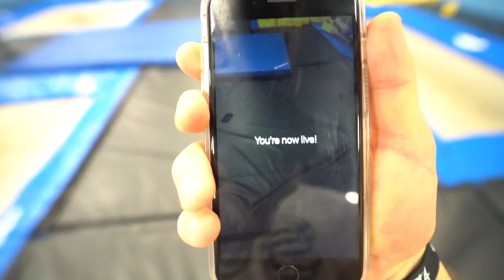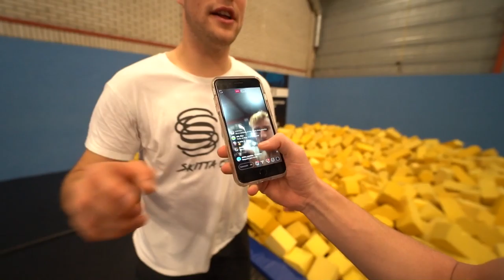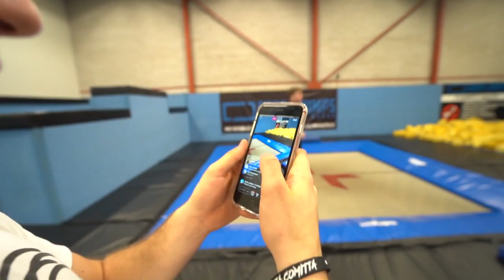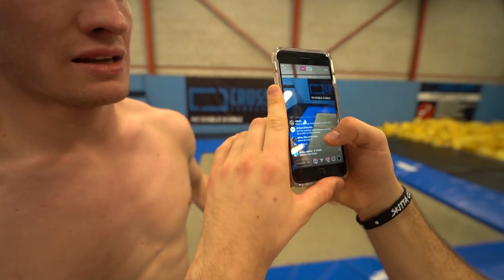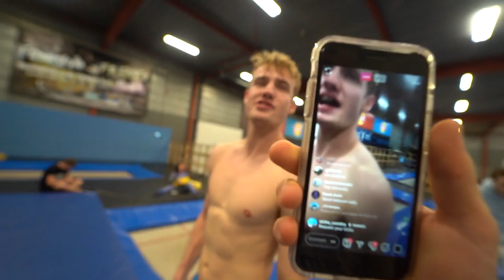SKITTA COMITTA DOES YOUR TRICK REQUESTS! *w/ Americans*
In todays video we do your guy's trick requests! We got quite some tough ones in here which were cool to try!